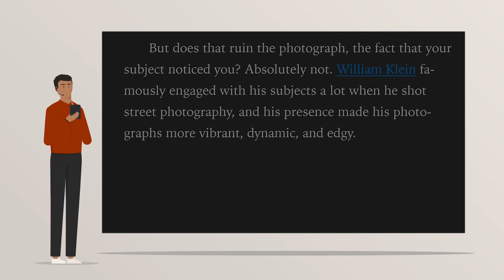Always influence the scene in photographs (7/100)